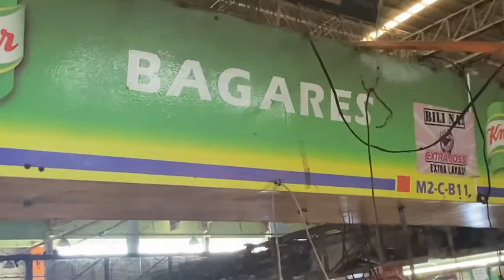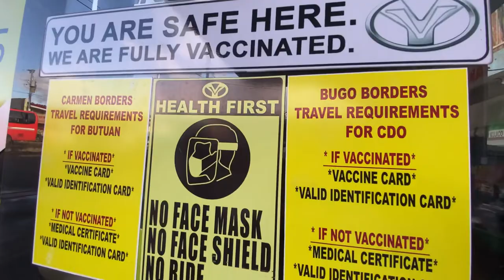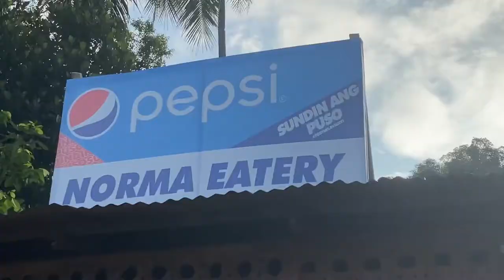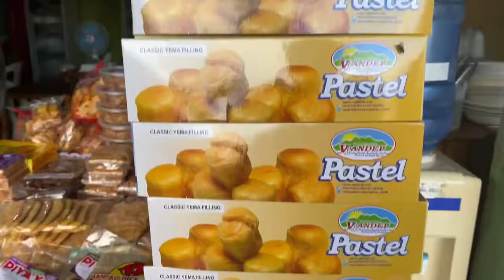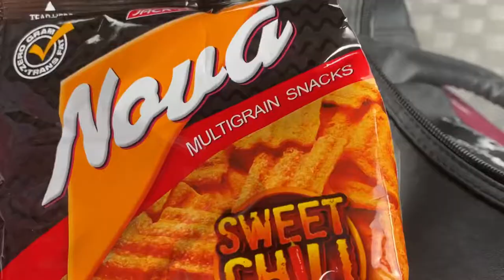CDO TO SURIGAO MORE FUN IN THE PHILIPPINES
A trip full of fun from Cagayan de Oro City and a day trip to Surigao City in Mindanao. Featuring local food, local markets and local people to highlight them in my vlog. Watch it’s really more fun in the Philippines